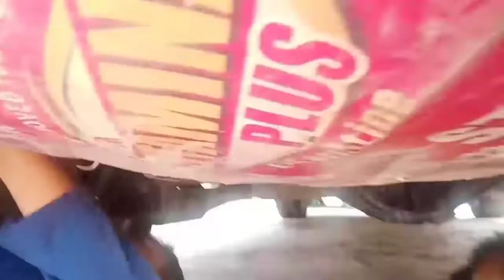How To Change Shock Absorber Tutorial Cara Ganti Lepas Pasang Shock Absorber Belakang Mobil Innova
shock mobil
shockbreaker ertiga yang bagus
shockbreaker avanza yang bagus
karet peninggi shock mobil
shockbreaker mobil avanza empuk
skok mobil
shockbreaker mobil xenia paling empuk
shockbreaker innova reborn
shock depan grand max
shockbreaker pajero sport
karet shock depan mobil
shockbreaker honda jazz
shockbreaker depan yang bagus untuk grand livina
karet shock mobil
harga shock depan suzuki futura pick up
kayaba excel g avanza
harga shockbreaker mobil toyota
shock depan ayla
shock depan avanza veloz
harga shockbreaker grand livina
shockbreaker hrv
shockbreaker yang cocok untuk agya
shockbreaker depan futura
harga shockbreaker rush trd sportivo
harga shockbreaker depan daihatsu zebra
shockbreaker depan datsun go
shockbreaker honda jazz ge8
shockbreaker ayla yang bagus
harga shock depan grand livina
harga shockbreaker suzuki ertiga
shockbreaker nissan serena c26
harga shockbreaker agya depan
shock depan carry 1.5
shock depan sigra
harga shockbreaker depan calya
shock depan innova 2005
harga shock depan innova reborn
harga shockbreaker suzuki carry pick up
shockbreaker kayaba premium
shock depan timor
shockbreaker ayla depan
harga shockbreaker mobil agya
harga shock depan datsun go
shockbreaker depan suzuki carry
harga shockbreaker mitsubishi t120ss
shockbreaker honda city 2007
karet peninggi shock mobil avanza
shockbreaker mobil carry
shockbreaker rush depan
harga shock depan mobil carry futura
shockbreaker mobil avanza depan
shockbreaker avanza 2010
shockbreaker depan innova reborn
shock breaker depan innova
harga shock depan suzuki ertiga
harga shockbreaker depan futura
harga shockbreaker kayaba mobil avanza
shock depan toyota rush
shockbreaker carry 1.0 depan
harga shock depan agya
shockbreaker depan ford fiesta
harga shockbreaker calya
shockbreaker mobil calya
shock depan rush trd
shock agya depan
shock livina depan
shock carry futura
shockbreaker honda brv
harga shockbreaker mazda 2
dudukan shock depan avanza
shock depan mobil espass
shockbreaker suzuki splash keras
harga shockbreaker honda hrv
shockbreaker calya depan
shockbreaker innova 2005
harga shockbreaker depan honda mobilio
shockbreaker nissan evalia
shockbreaker honda jazz rs 2010
shockbreaker rush trd ultimo
harga shockbreaker fortuner vrz
harga shockbreaker toyota rush
shock breaker depan grand livina
harga shockbreaker mobil pick up
harga shockbreaker suzuki ertiga depan
skok avanza
shock depan mobil grand max
shock depan avanza 2013
shockbreaker bilstein ertiga
harga shockbreaker mobil futura
shockbreaker depan suzuki futura
harga shockbreaker depan all new xenia
harga shock depan mobil ayla
harga shockbreaker mobil carry futura
shockbreaker innova reborn depan
shockbreaker hrv depan
harga shockbreaker rush
harga shock depan honda freed
harga shockbreaker mobil suzuki x over
kyb premium avanza
skok mobil avanza
harga shockbreaker avanza 2012
harga shockbreaker mobil suzuki pick up
harga shock depan carry
shockbreaker kayaba untuk ertiga
shock depan xenia 2012
shockbreaker mobil honda jazz
harga shockbreaker depan isuzu elf
harga shockbreaker mobil carry 10
harga shockbreaker avanza 2014
harga shockbreaker depan toyota soluna
harga shockbreaker honda crv 2005
harga shockbreaker toyota calya
shock depan innova 2012
harga shockbreaker daihatsu ayla
shockbreaker xenia 2012
shockbreaker evalia
harga shockbreaker depan xenia 2013
shockbreaker toyota sienta
harga shock depan apv arena
shock avanza 2010
harga shockbreaker depan suzuki carry pick up
harga shockbreaker xenia 2012
harga shockbreaker hyundai trajet
shockbreaker avanza veloz 2016
harga shockbreaker avanza 2007